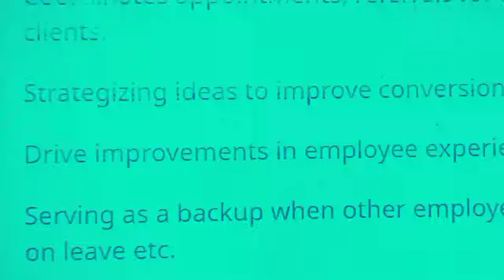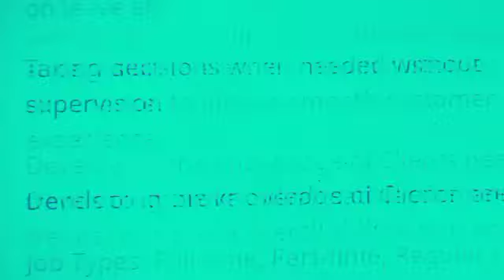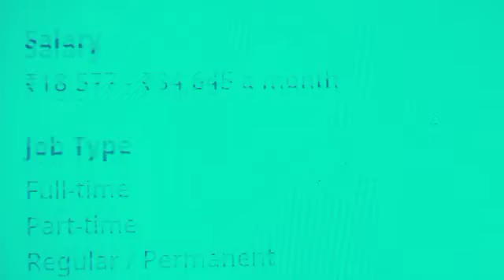घरसे कमाए 9900 Rs प्रतिदिन😍NEW😍| new business ideas 2022 | small business ideas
Online Trading With Make Money Online, Best Crypto Currency Exchange In India, Part - 1

2 घंटे पैकिंग करके 20,000 महीना कमाओ Packing Job at Home | Work From Home Jobs | घर बैठे पैकिंग करें Packing Job at Home | Work From Home Jobs 2022

In this video we have discussed handwash making business, dishwash making business, bathroom cleaner making business, toilet cleaner making business, glass cleaner making business.
We have also discussed handwash making process at home, dishwash making process, toilet cleaner making process, glass cleaner making process from home.

Topic Covered :
Earn money online India,Earn money online Philippines,Earn money online 2021 India,Best sites to earn money online in India,How to earn money online in Pakistan,How to earn money online for students,without investment,Lifestyle,Income,Salary,Net